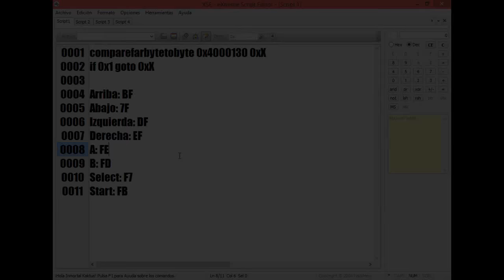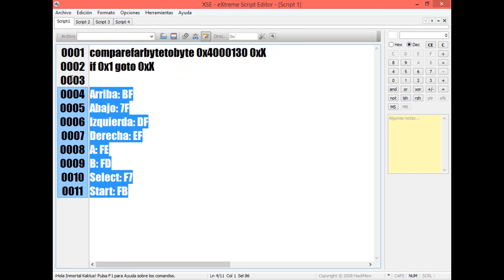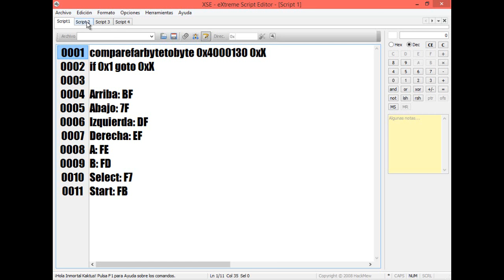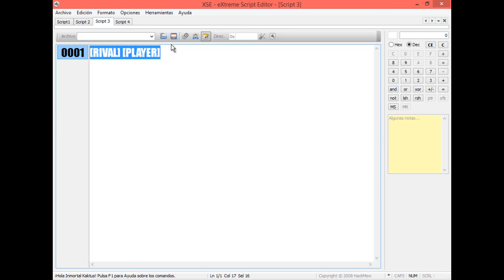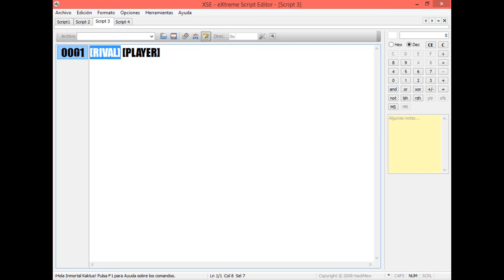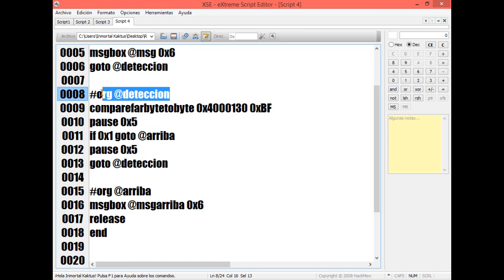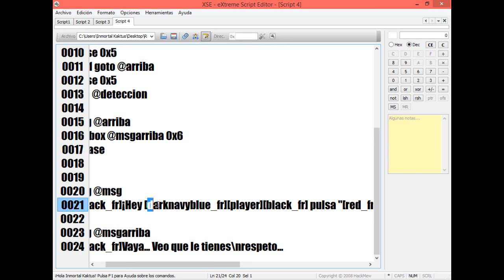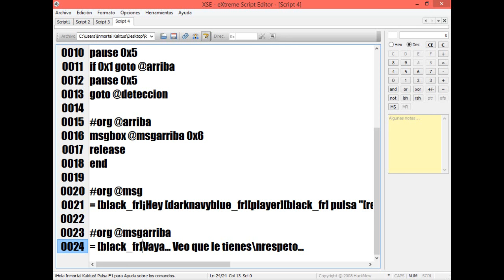Rom Hacking Paso a Paso 15 | Detectar Tecla y Colores en Texto